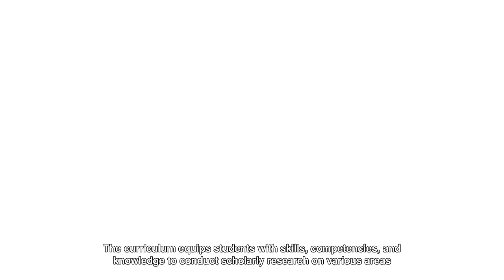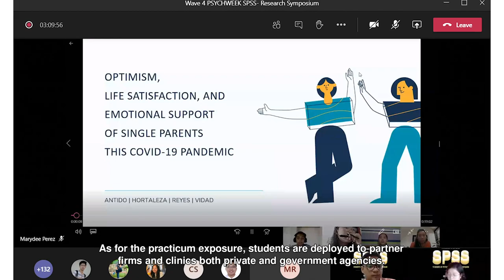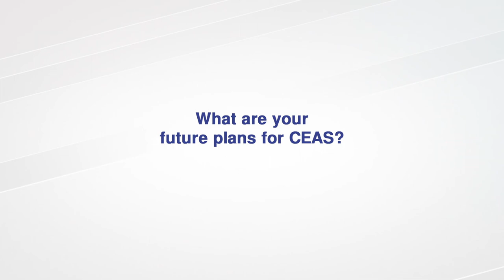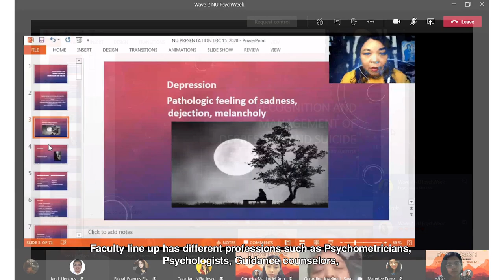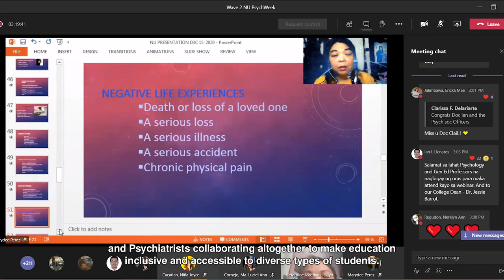College of Education Arts and Sciences Promotional Video